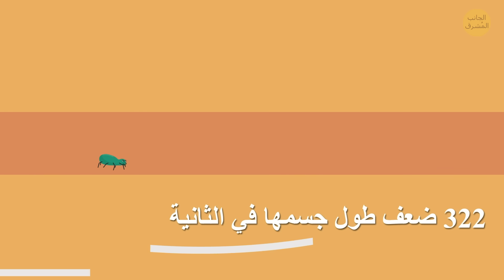من سيربح سباق أسرع الحشرات؟ النتيجة غير متوقعة!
هل تخاف من الحشرات؟ قد تكون الحشرات مزعجة، أو مخيفة، أو جميلة، أو مرعبة، أو... سريعة! أي حشرة ستربح سباق السرعة؟ لنتخيل أن كل الحشرات تتنافس على لقب أسرع حشرة في العالم. حان وقت المراهنة! يا ترى، أي حشرة ستربح لقب البطولة؟